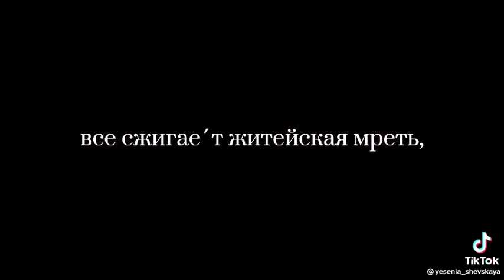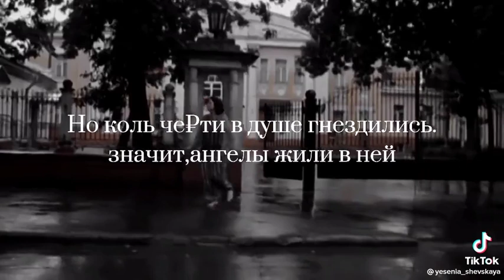Есенин- (озвучивал Безруков)